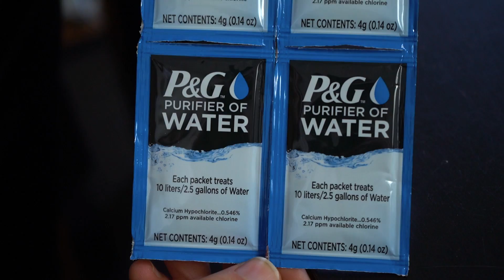Cette poudre filtre n'importe quelle eau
Aujourd'hui je teste une poudre spéciale qui transforme l'eau sale en eau potable.

APCHAT : julesdujapon